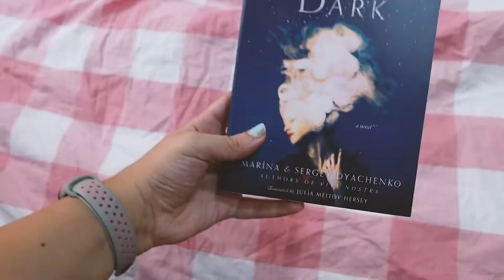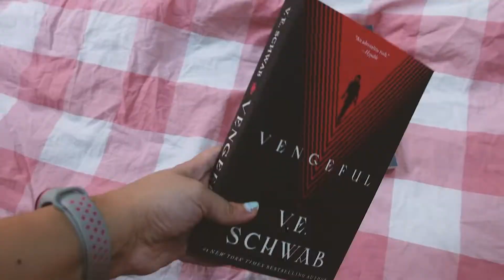✨🦄 خططوا معي لشهر القراءة في سبتمبر| September TBR 📙💕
💕 F I N D  M E 💕